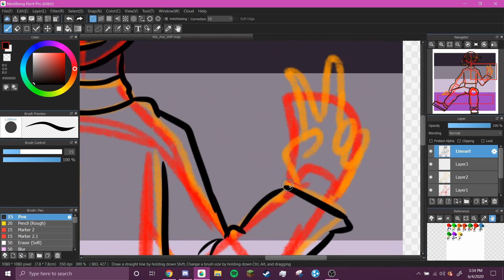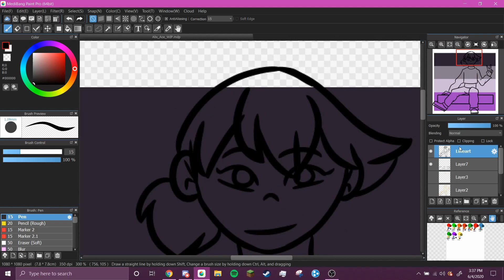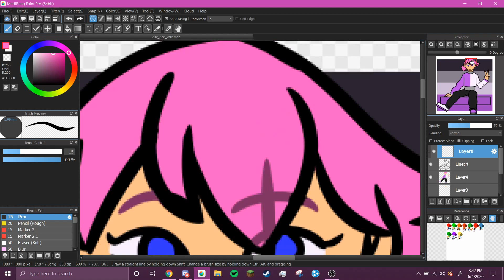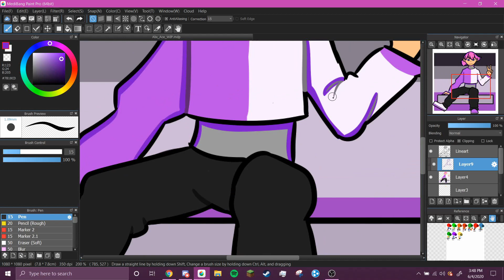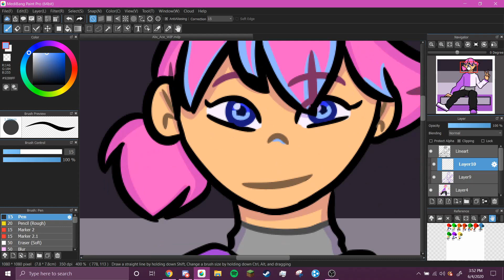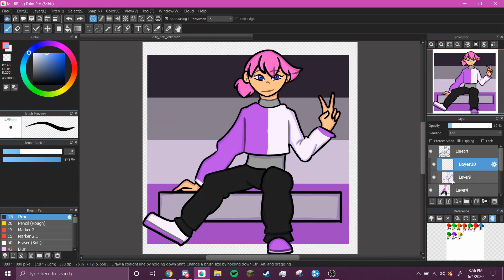Ace Alix - A Miraculous Ladybug Timelapse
Howdy Hello everybody! Minu here!
The world is kinda crazy now, but it's Pride Month and I wanted to participate in an art contest over on the Miraculous Ladybug Amino. I figured hey, why don't I record myself doing the lineart and coloring for it? So I did!
The point of the contest was to draw a character who you perceive as part of the LGBT+ community, so I went with Alix, as I headcanon her as asexual, or ace for short! This video is just something short I can do while I take some time to try and get myself figured out. I hope you all enjoy it!